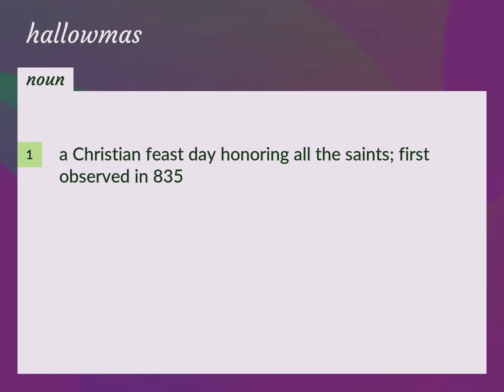Hallowmas | meaning of Hallowmas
What is HALLOWMAS meaning?